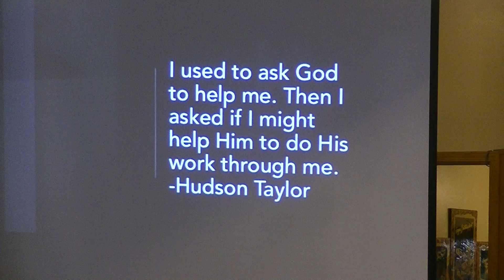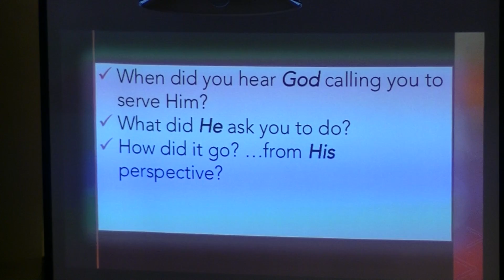11/4/18 - Who is the Boss? - Part 1 of 4